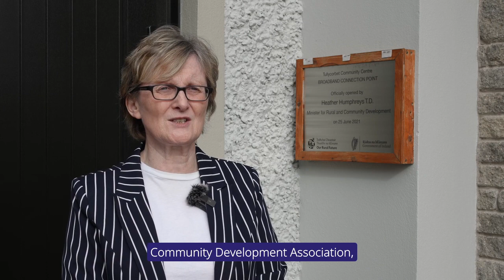Tullycorbet Community Development Association receives €1000 grant from the Rise Global Foundation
Rise Global Testimonial from Tullycorbet Community Development Association